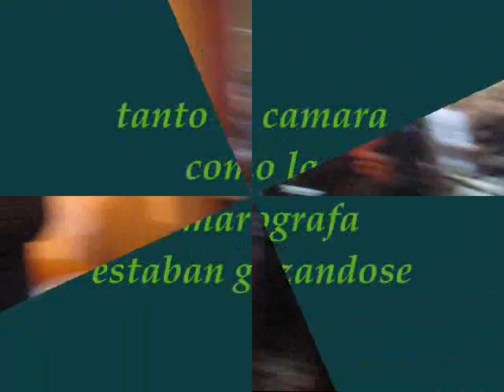MIRAD CUAN BUENO Y CUAN DELICIOSO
IGLESIA ASAMBLEA DE DIOS